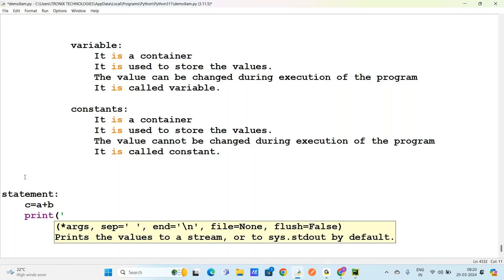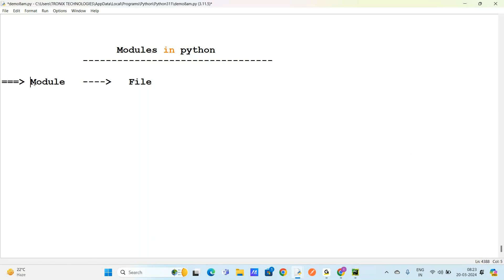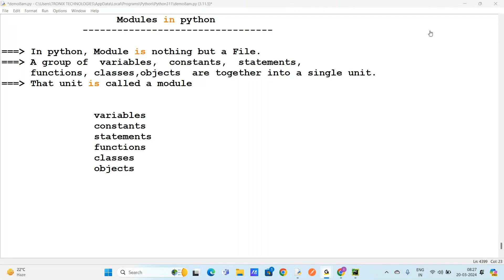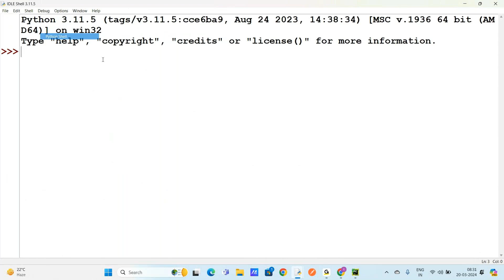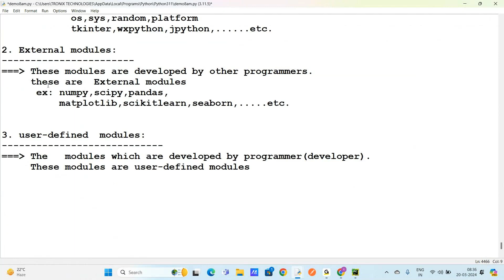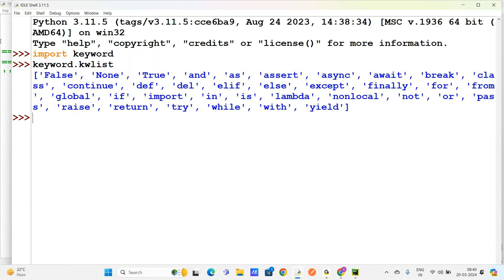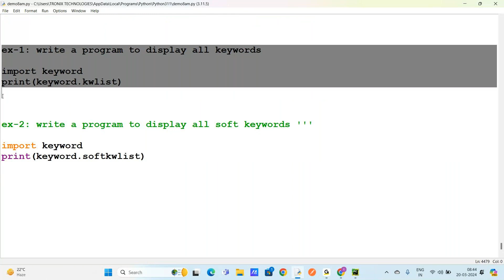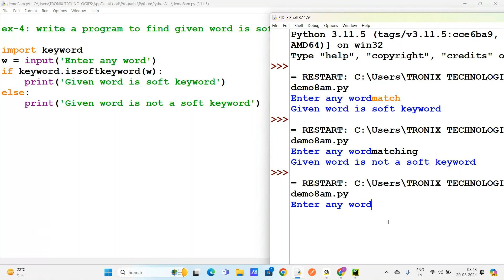What is Module and Types of Modules in Python with Easy Explanation with Simple Examples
Best Python Training Institute in Hyderabad-KPHB. Training By Kusu Srinivas-20+ Years Of Industry Experienced Trainer! Attend For the Free Demo Session Now, Don't Miss Out to Enroll Fast!
Python training Hyderabad
Python course in Hyderabad
Python tutorials Hyderabad
Python classes in Hyderabad
Python coaching Hyderabad
Best Python training in Hyderabad
Python certification in Hyderabad
Python online course Hyderabad
Python programming Hyderabad
Learn Python in Hyderabad
Python training institutes in Hyderabad
Python training centers Hyderabad
Python coaching centers in Hyderabad
Python online classes Hyderabad
Python workshop Hyderabad
Python bootcamp Hyderabad
Python crash course Hyderabad
Python for beginners Hyderabad
Advanced Python training Hyderabad
Python programming classes Hyderabad
Python developer training Hyderabad
Python scripting training Hyderabad
Python data science training Hyderabad
Python machine learning training Hyderabad
Python Django training Hyderabad
Python Flask training Hyderabad
Python automation training Hyderabad
Python robotics training Hyderabad
Python web development training Hyderabad
Python game development training Hyderabad
Python GUI training Hyderabad
Python interview preparation Hyderabad
Python job-oriented training Hyderabad
Python corporate training Hyderabad
Python online tutorials Hyderabad
Python video lectures Hyderabad
Python recorded classes Hyderabad
Python live sessions Hyderabad
Python hands-on training Hyderabad
Python practical sessions Hyderabad
Python project-based training Hyderabad
Python workshop series Hyderabad
Python demo sessions Hyderabad
Python coding practice Hyderabad
Python mentorship Hyderabad
Python study materials Hyderabad
Python course syllabus Hyderabad
Python course duration Hyderabad
Python course fees Hyderabad
Python course reviews Hyderabad
For training and Certification
Follow Us For Job and Training Updates